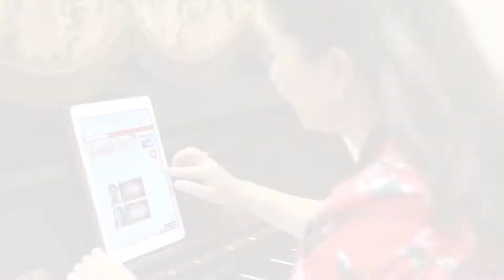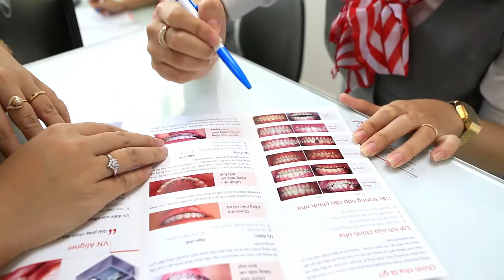Quay phim giới thiệu dịch vụ răng sứ thẩm mỹ |Nha Khoa Vinh An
Bigsouth vinh dự được Nha Khoa Vinh An chọn làm đối tác trong các chiến lược truyền thông của Nha Khoa.
Nha Khoa Vinh An là Nha Khoa Uy Tín - Chất lượng hàng đầu tại TP. Hồ Chí Minh, với đội ngũ Bác sĩ tu nghiệp ở nước ngoài, hơn 20 năm kinh nghiệm. Tại đây, mọi dịch vụ về nha khoa đều được áp dụng theo tiêu chuẩn quốc tế và được tiến hành tại chỗ, trên các trang thiết bị tân tiến nhất.
Bigsouth Media đã quay phim giới thiệu quảng cáo dịch vụ răng sứ thẩm mỹ cho Nha Khoa Vinh An. Dự án thành công và được khách hàng đánh giá cao.

☞ Khách hàng:  Nha Khoa Vinh An
☞ Sản xuất bởi:  Bigsouth Meida
Với trên 10 năm kinh nghiệm, Bigsouth Media là công ty sản xuất phim quảng cáo, phim giới thiệu doanh nghiệp chuyên nghiệp, uy tín tại Việt Nam. Giúp làm nổi bật hình ảnh thương hiệu hoặc sản phẩm của doanh nghiệp qua việc áp dụng những phương thức sản xuất chuyên nghiệp, với trang thiết bị và kỹ thuật hiện đại cùng đội ngũ trẻ nhiệt huyết, sáng tạo.

BIGSOUTH MEDIA - NHÀ SẢN XUẤT PHIM UY TÍN VỚI CÁC DỊCH VỤ CHUYÊN NGHIỆP:
➡️ Quay phim Quảng cáo
➡️ Quay phim giới thiệu doanh nghiệp
➡️ Sản xuất phim viral video
➡️ Quay phim phóng sự
➡️ Quay phim sự kiện - Live stream
➡️ Quay flycam chuyên nghiệp
➡️ Sản xuất phim intro - trailer quảng cáo
➡️ Tư vấn xây dựng kênh Youtube và sáng tạo nội dung Video

BIGSOUTH MEDIA
🏠 Địa chỉ: Tòa nhà Samland Airport, số 86 Nguyên Hồng, Phường 1, Gò Vấp, Tp.HCM